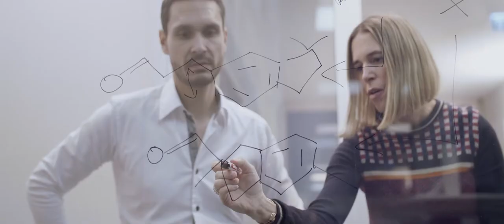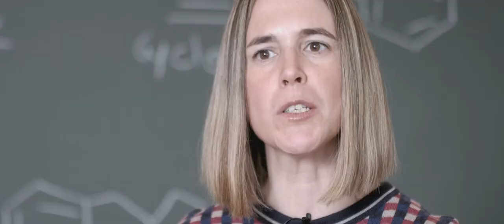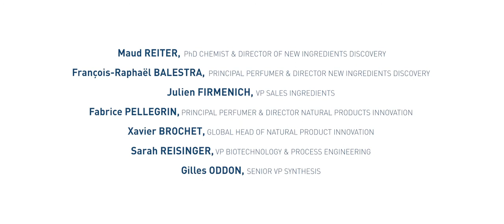Firmenich Ingredients - Behind the Scenes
Whether through nature or science, we know that we must deliver emotions. This is why we create a palette of ingredients that is unique, performing, modern, sustainable and above all full of emotions!